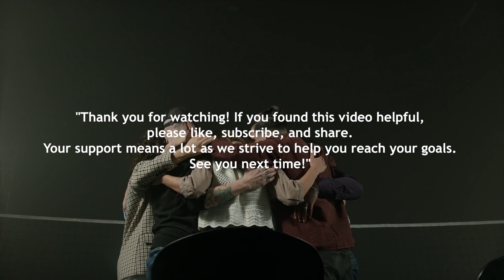10 Effective Strategies to Boost Discipline and Achieve Your Goals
Struggling to stay disciplined and reach your goals? This video offers 10 actionable strategies to help you cultivate discipline and achieve success in various aspects of your life. From setting clear goals to managing time effectively, each tip is designed to empower you on your journey towards self-improvement. Whether you're aiming to enhance productivity, adopt healthier habits, or pursue personal growth, these proven techniques will provide the guidance and motivation you need to stay on track. Watch now and unlock the power of discipline to transform your life!